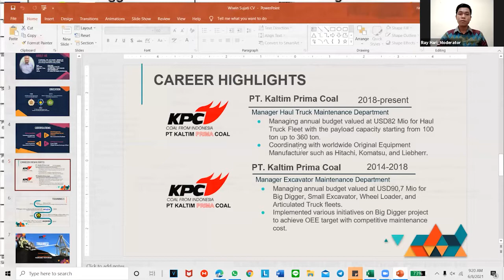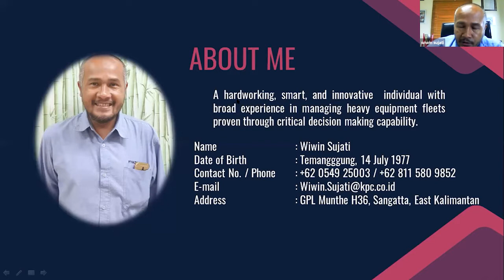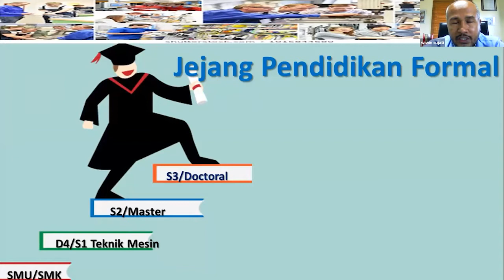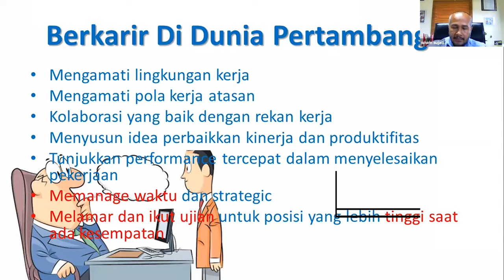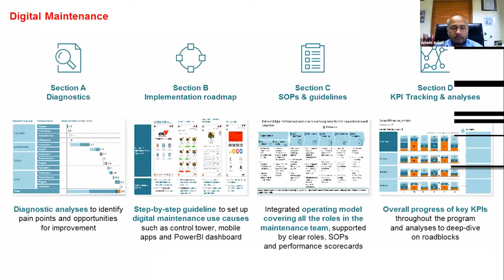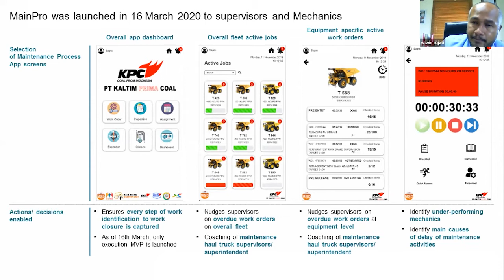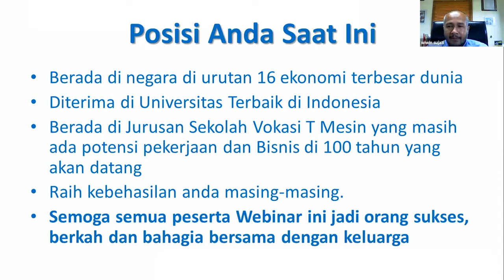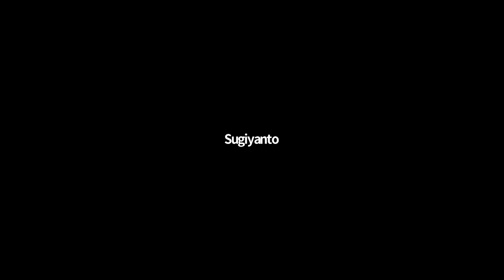Menjawab Tantangan Kerja Industri Pertambangan di masa Digitalisasi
DEPARTEMEN TEKNIK MESIN, SEKOLAH VOKASI UGM
kembali mengadakan Webinar Kuliah Umum.

👤Oleh : Bapak WIWIN SUJATI
Profesi : Manager Haul Truck Maintenance Departmen PT Kaltim Prima Coal